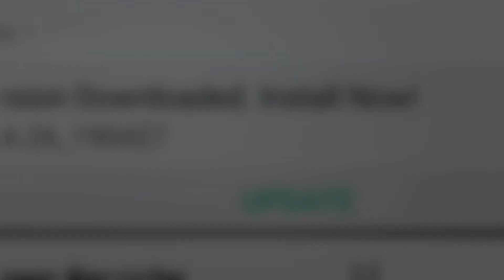My Best Friends